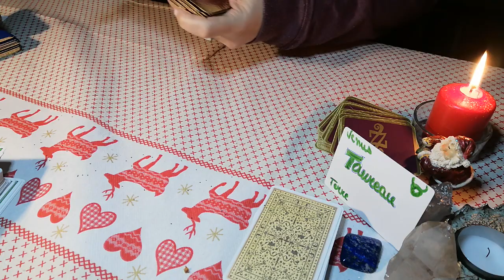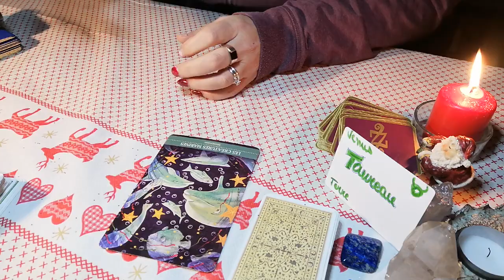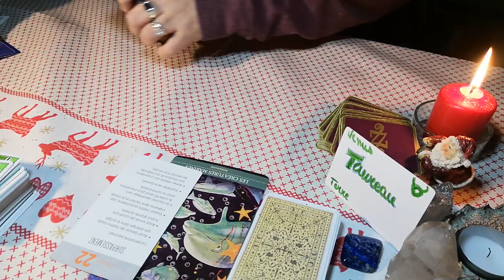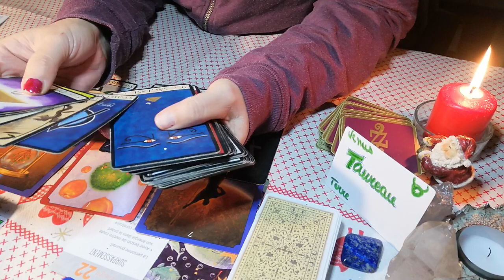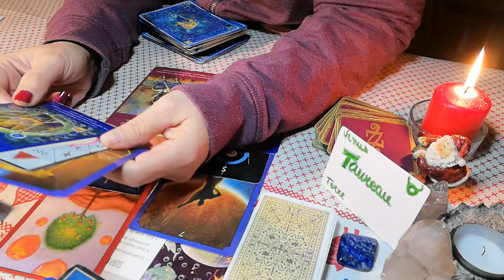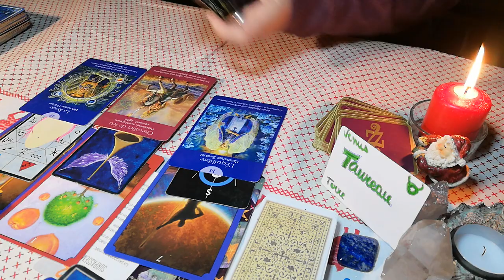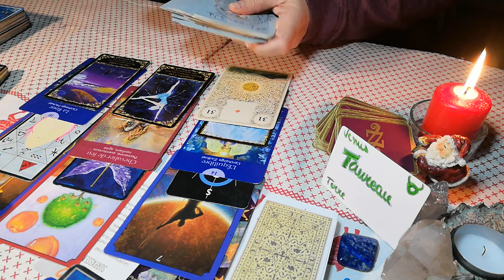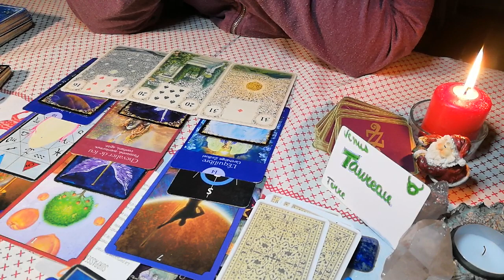,♉🍾TAROTSCOPE TAUREAU JANVIER 2022 🔮♉